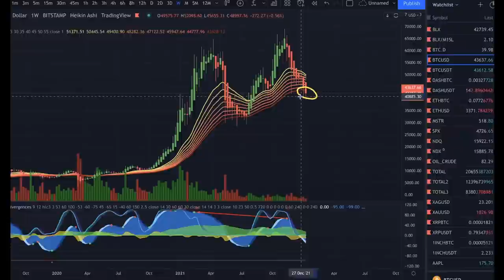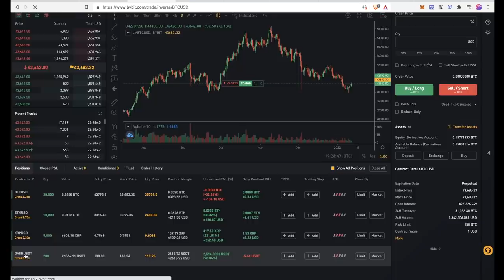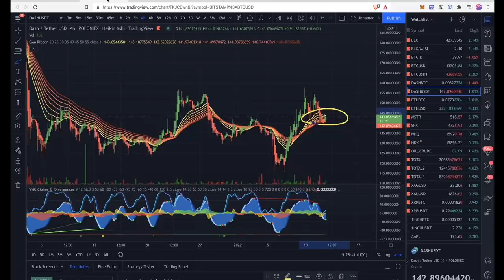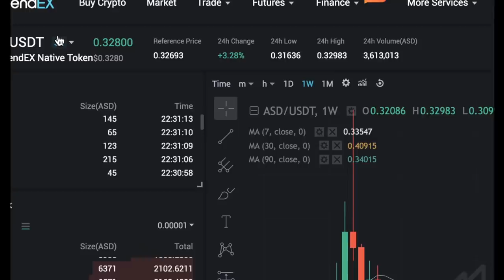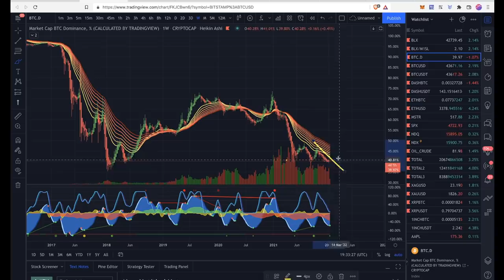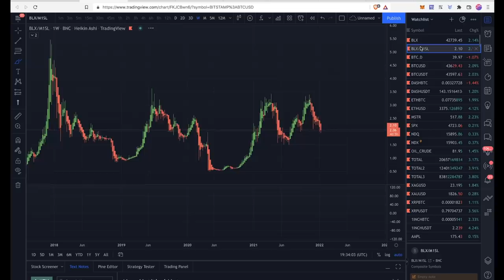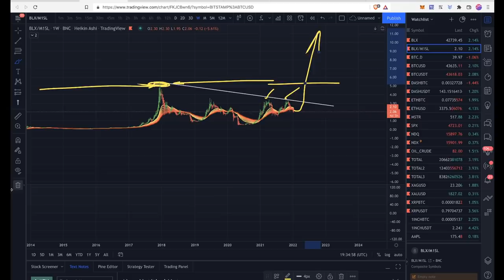ОТСКОК ДОХЛОЙ КОШКИ ИЛИ РАЗВОРОТ РЫНКА? (МОЙ ПЛАН ИГРЫ)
BTC: 1JcJgpSHbrRwgnvLeteXNfNXxLgpDuxyMP
ETH: 0xC8b0CF755bec8155D371676D77A579D7E15fd7eD
DASH: XuhZGGGezSEqnDq5ETBkiMc4ARfS6UxQAi
LTC: LfGpGJjkcrgZV12VNnQdEx79uHgeHSS8oG